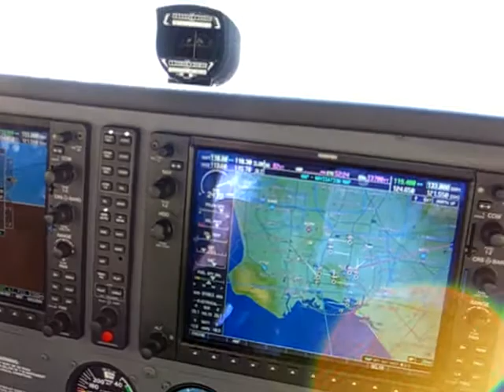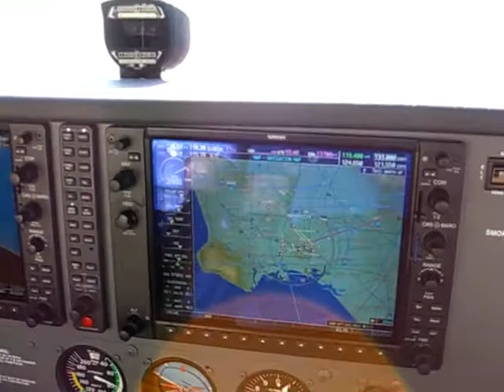Cockpit View Takeoff from Long Beach (LGB) in Cessna 172 (11/05/2005)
Cockpit View Takeoff from Long Beach (LGB) in Cessna 172 enroute to Big Bear.  Cockpit view from Cessna 172SP.  11/5/2005.